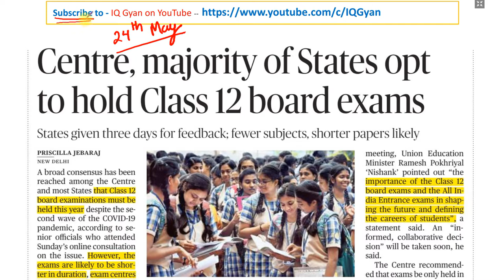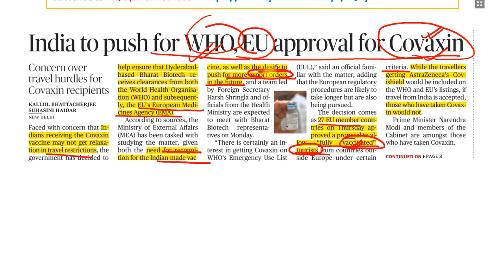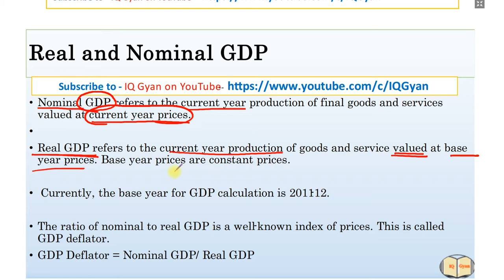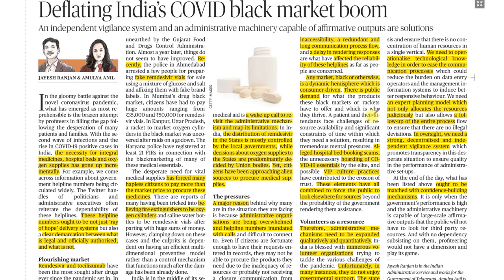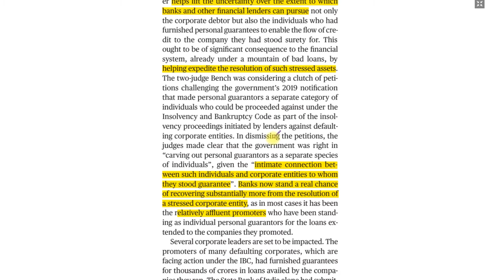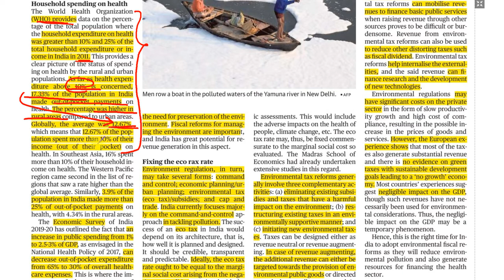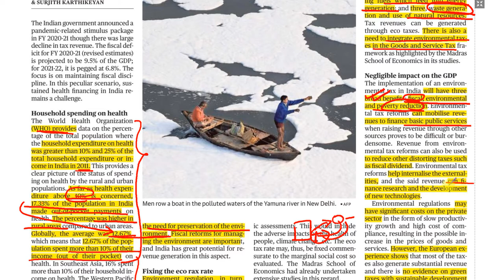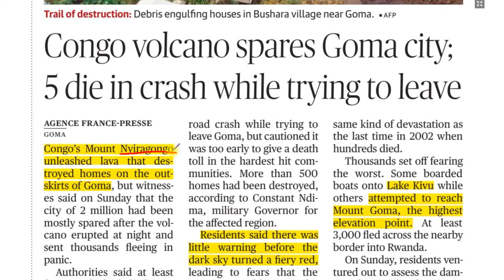The Hindu Editorial and Newspaper Analysis | 24 May 2021 | UPSC | Real and Nominal GDP, Cyclone Yaas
👉👉The Hindu Newspaper and Editorial Analysis in Hindi - 24 May 2021.
✅ The Hindu 24th May 2021-  News Articles covered:- 👇👇👇

Timestamp:-
00:00 -- Introduction to Video.
01:28 -- Centre, majority of States opt to hold Class 12 board exams
02:25 --  Very severe cyclone Yaas to hit north Odisha coast
04:25 -- India to push for WHO, EU approval for Covaxin
06:53 -- Recalibrate growth, reprioritise expenditures  – The Hindu Editorial
08:17 -- What is Real GDP and Nominal GDP.
09:50 -- What is Tax buoyancy.
10:50 -- Recalibrate growth, reprioritise expenditures  – The Hindu Editorial
14:40 -- Deflating India’s COVID black market boom  – The Hindu Editorial
18:10 -- Guarantor beware – The Hindu Editorial
20:22 -- Another challenge  – The Hindu Editorial
22:40 -- The many benefits of an eco tax – The Hindu Editorial
28:51 -- WhatsApp and its dubious claims – The Hindu Editorial
31:59 -- Congo volcano spares Goma city; 5 die in crash while trying to leave
32:20 -- Map location of Congo’s Mount Nyiragongo, DRC and Goma City

Follow IQ Gyan

Tags
the hindu editorial today pdf
the hindu editorial analysis pdf
the hindu editorial vocabulary
best youtube channel for hindu editorial
the hindu editorial analysis with vocabulary
best the hindu editorial
all editorial
how to analyse the hindu newspaper
best the hindu analysis for upsc quora
best the hindu analysis for upsc
the hindu analysis for upsc pdf
the hindu editorial analysis upsc
the hindu analysis for upsc in hindi
the hindu daily news analysis for upsc in hindi
today the hindu analysis upsc